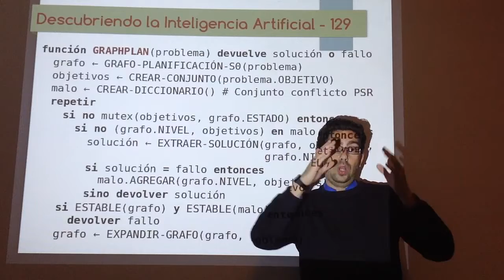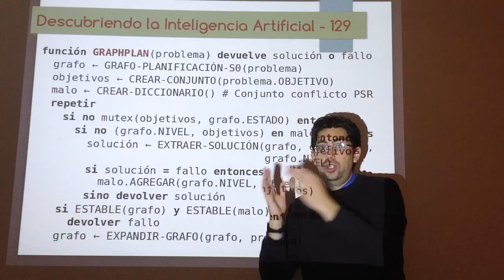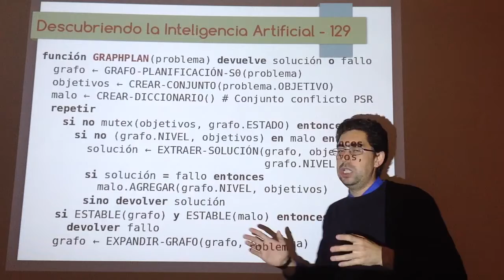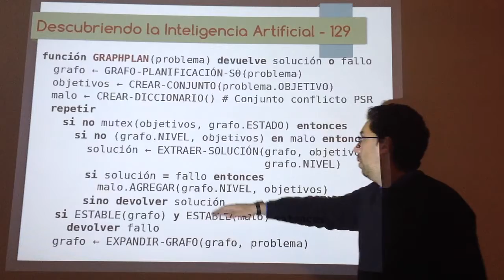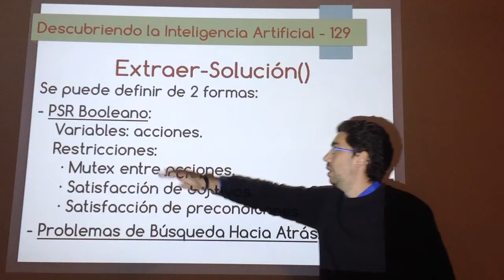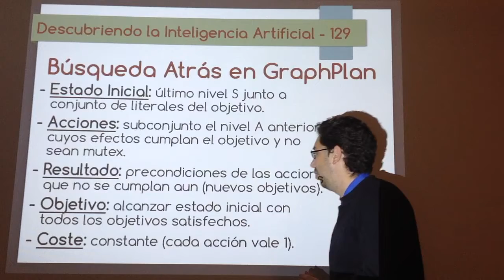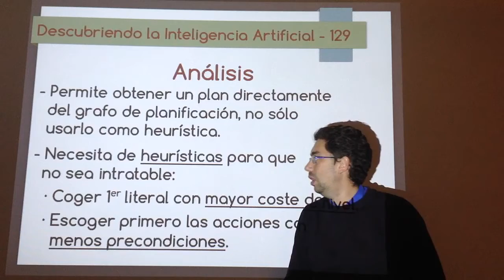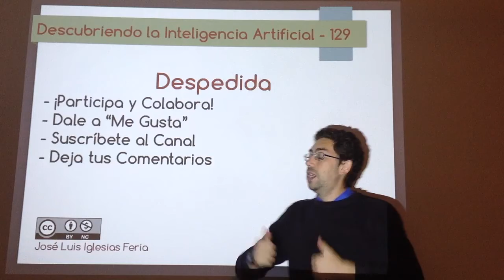Nº 129: IA Lógica - GraphPlan 02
Pseudocódigo del algoritmo GraphPlan explicado al detalle, así como las diversas implementaciones que existen y mejoras que se le pueden aplicar para realizar una planificación lógica eficiente. GraphPlan usará los grafos de planificación directamente, no como una heurística, para obtener un plan de acción viable.